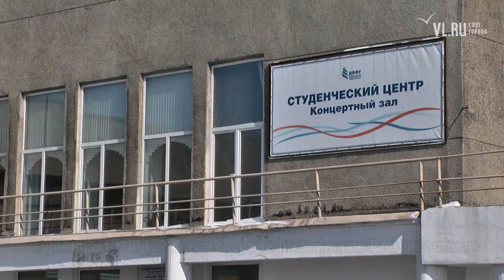VL ru Турнир Что Где Когда среди школьников Владивостока